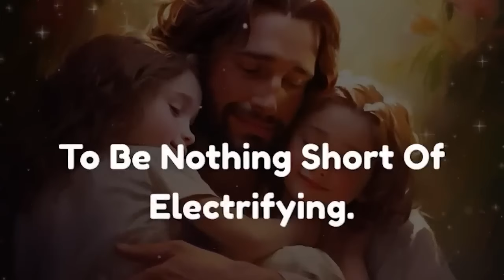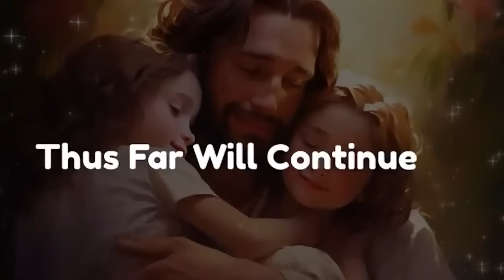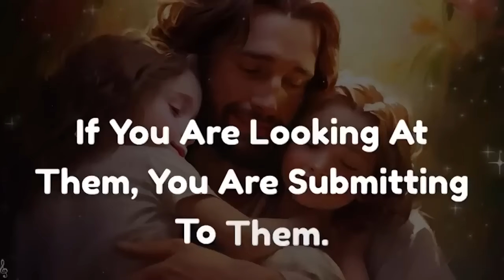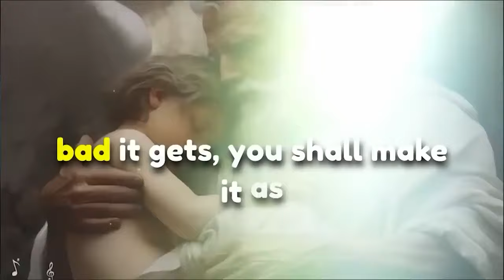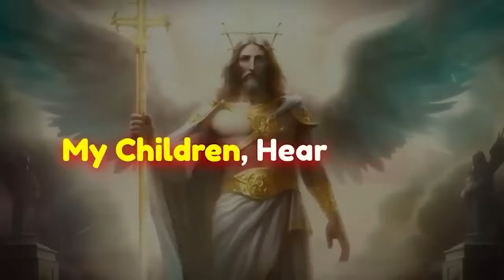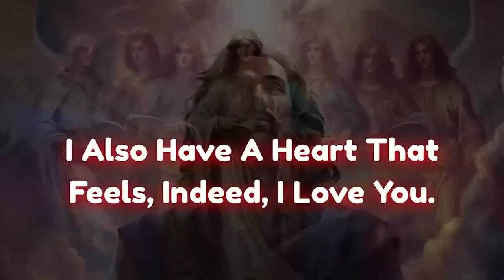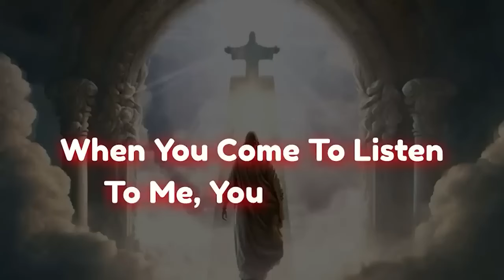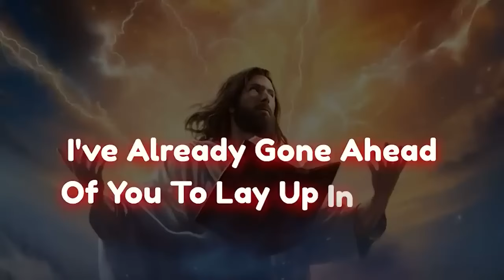This person can't wait any longer to meet you, so expect them to